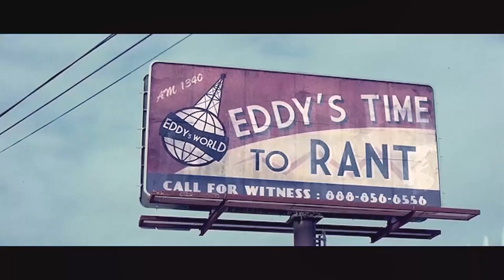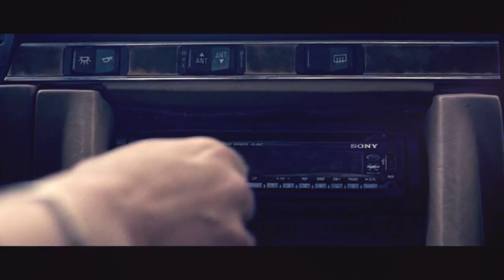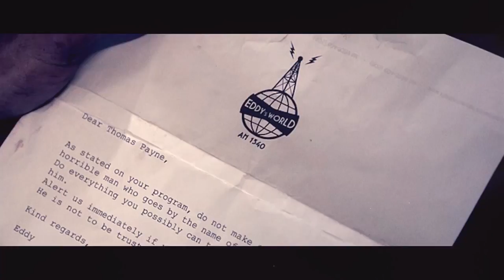"Сэм был здесь" (2016) кинорецензия LFTL